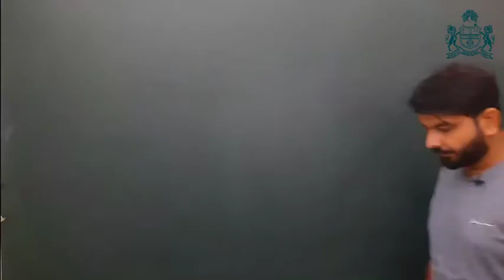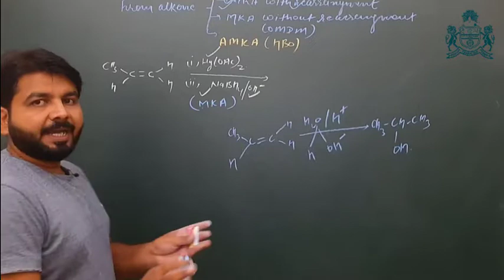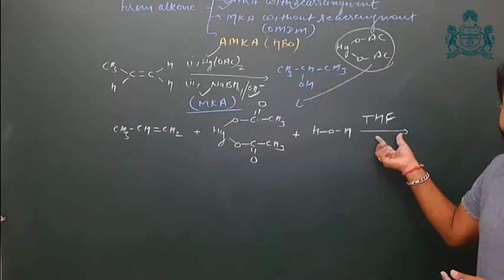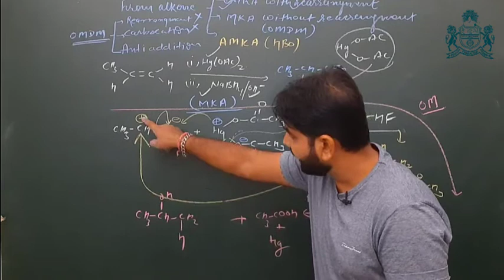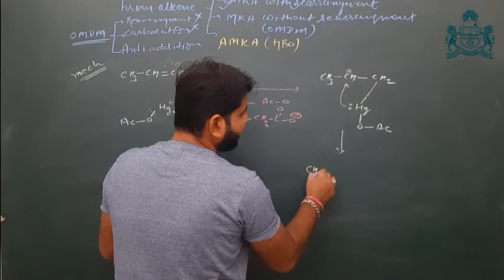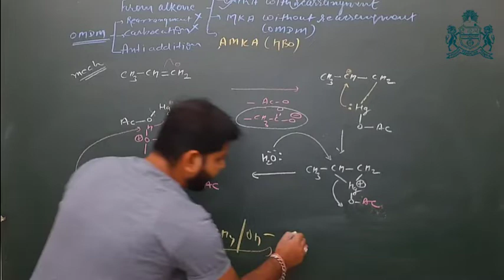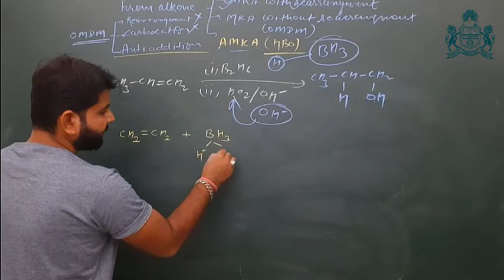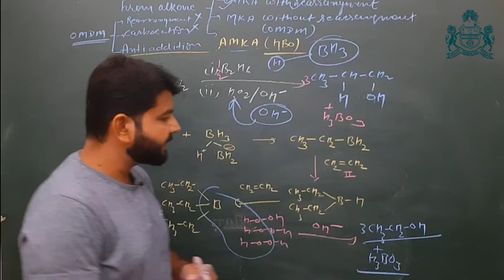CLASS 12th CHEMISTRY : LESSON - 11 ALCOHOL, PHENOL & ETHER (PART-8)